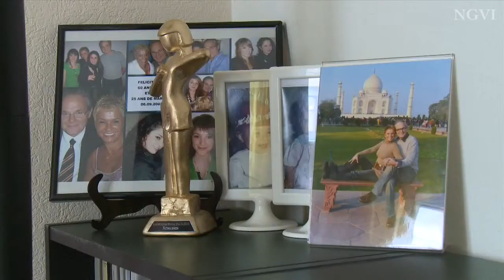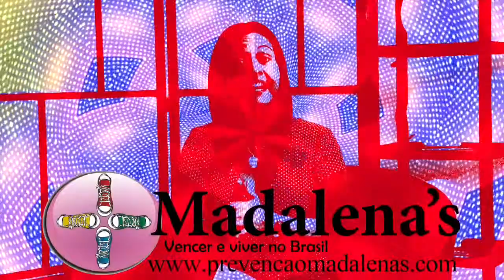NGOMAVIDEO Madalena's Babado Forte A voz do povo